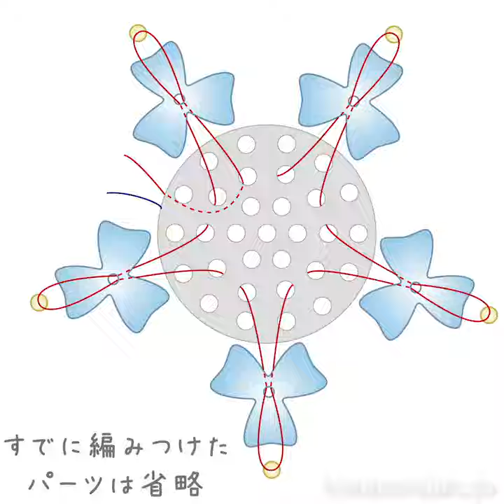【貴和レシピ】ドイツ製アクリルのブルームイヤリング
【手作りアクセサリーの貴和製作所】今年の春大人気だったアクリルフラワーイヤリングレシピ(KR0035)を夏カラーでアレンジしました🏝
透明感たっぷりなクリスタルアクリルと海のような色のシードビーズを使って、真夏の耳を涼しく飾ります。
テグス2本で簡単に作れるので、ぜひ作ってみてくださいね🌸

【材料】1ペア分
・アクリル ドイツ製 花12 ブルーマット　6ヶ
・アクリル ドイツ製 花12 クリスタル 　6ヶ
・MIYUKIドロップビーズ DP19　22ヶ
・イヤリング シャワー 蝶バネ　ロジウムカラー　1ペア
・テグス3号　120cm